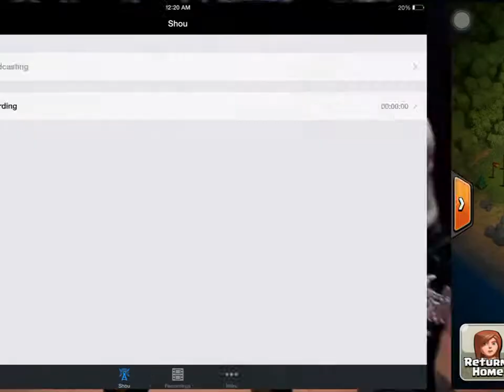[ไทย THAI ] Clash of Clans # 54 - TH8 บอลลูนเนี่ยน ฟาร์ม